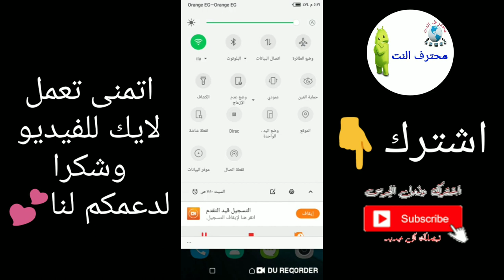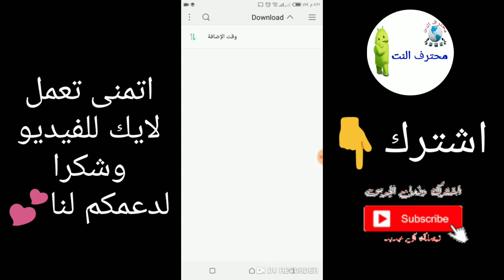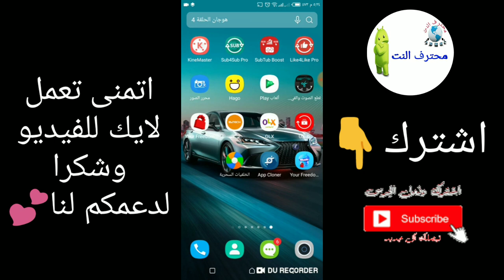حل مشكلة مقاسات غلاف القناة و صورة القناة وصورة الفيديو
في هذا الفيديو سوف نتعرف على مشكلة مقاسات غلاف القناة و صورة القناة وصورة الفيديو ازاى اعمل غلاف علي قناة اليوتيوب وكيفية تغير صورة القناه 2020 وسوف نشرح في فيديو قادم طريقة تصميم غلاف لقناتك علي اليوتيوب من الموبايل او الهاتف الخاص بيك وازاى تحط صورة بروفايل لقناه والبرامج المستخدمه وتصميم غلاف احترافي للمبتدئين و في هذ الفيديو سنشرك مقاسات غلاف القناة لكي تتمكن من تغيير غلاف القناة وصورة القناة وبعض الناس يواجهون مشاكل في تغير غلاف قناة اليوتيوب وصورة الفيديو فكل الصور لها مقاسات ويمكنك تصميم غلاف القناة بعد معرفة المقاسات